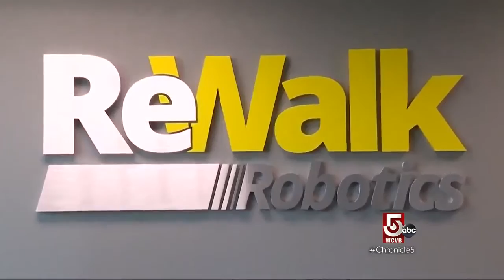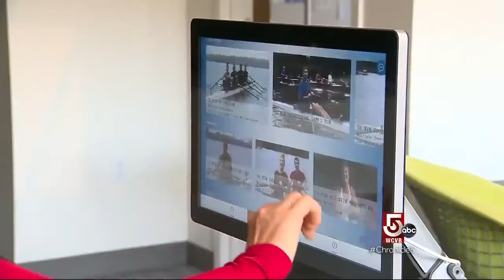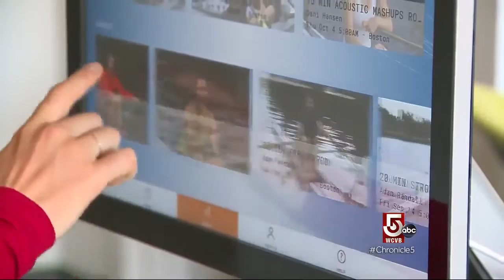Cutting Edge: ReWalk & Hydrow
ReWalk's technology will have you out of the wheelchair and walking. Plus, Hydrow allows you to have a regatta in your own home.